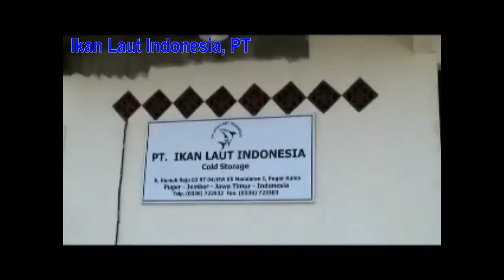Frozen Flower Octopus| (Call/Whatsapp)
Our Product :
1.  Yellowfin Tuna
2.  Octopus
3.  Loligo
4.  Cuttle Fish
5.  Shrimp Black Tiger
6.  Shrimp Vannamei
7.  Skipjack Tuna
8.  Horse Mackerel
9.  Milk Fish
10. Etc